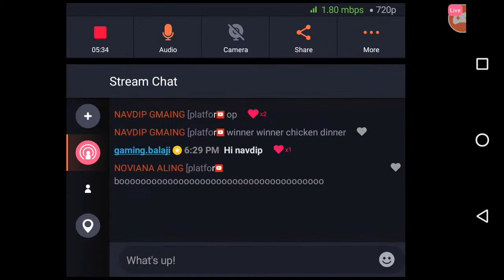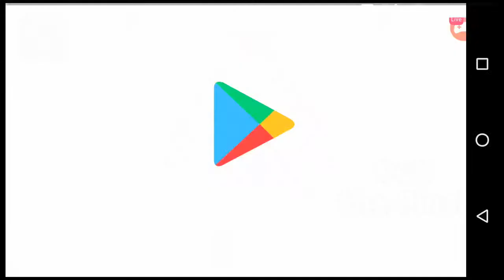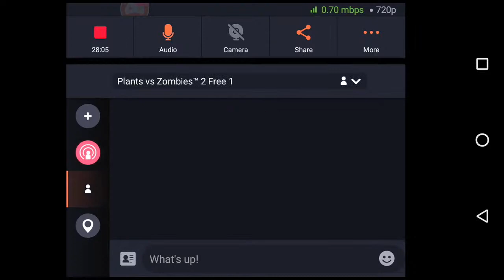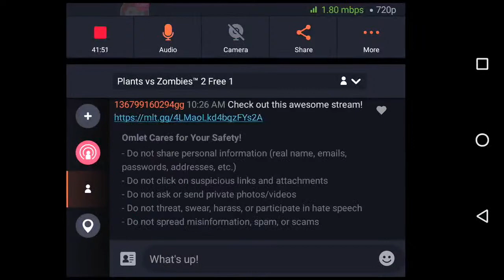Mission to hocus crocus plant/gaming balaji/GB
Watch me stream Plants Vs Zombies 2 on YouTube